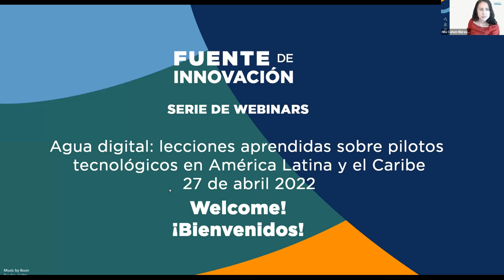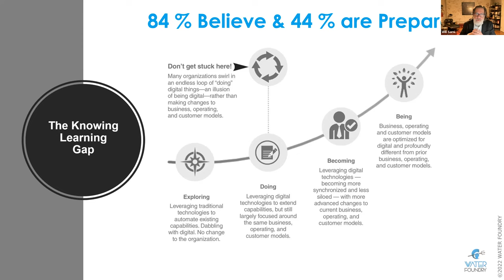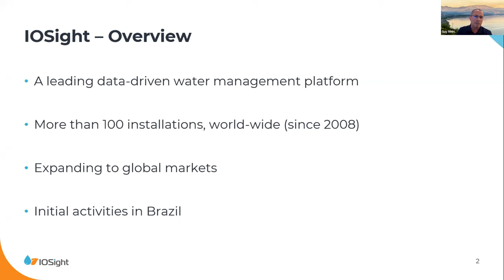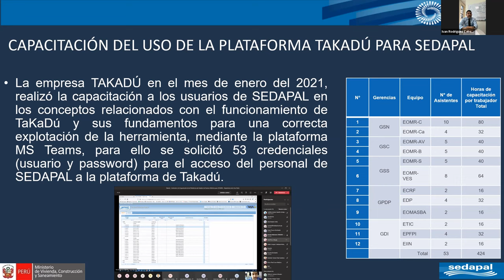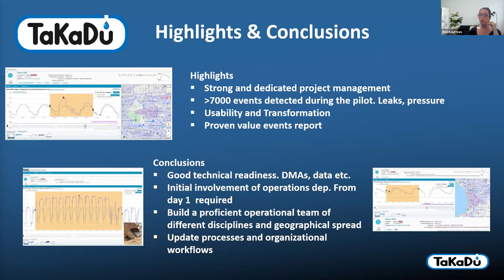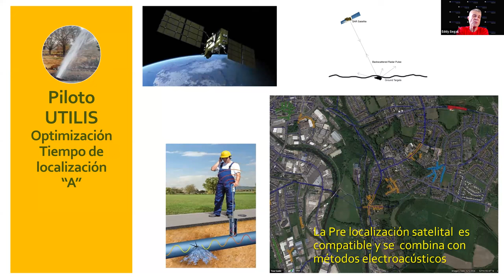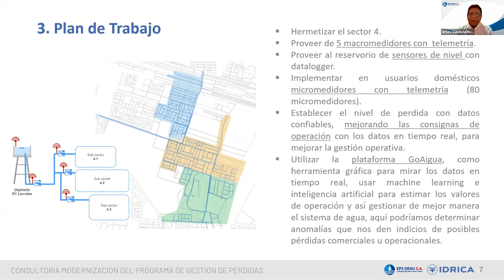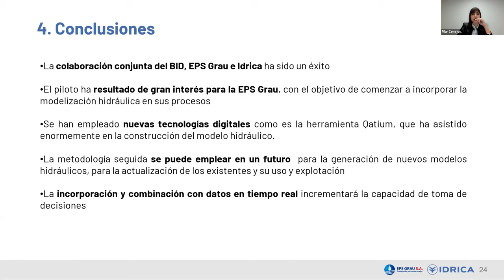Agua Digital: Lecciones aprendidas sobre Pilotos Tecnológicos en América Latina y el Caribe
Las empresas de agua y saneamiento de todo el mundo están incorporando las tecnologías digitales como una herramienta esencial para las operaciones diarias. En este evento online, presentamos las lecciones aprendidas de 4 pilotos tecnológicos implementados por empresas de agua y saneamiento de Argentina, Perú y Brasil, así como con representantes de las empresas tecnológicas que compartirán sus éxitos y desafíos en el proceso de implementación. Este evento forma parte de Fuente de Innovación, un esfuerzo conjunto del Grupo BID cofinanciado por el Gobierno de Suiza a través de su Secretaría de Estado de Economía (SECO), la Fundación FEMSA y el Gobierno de Israel.